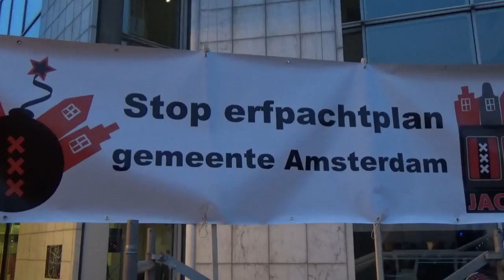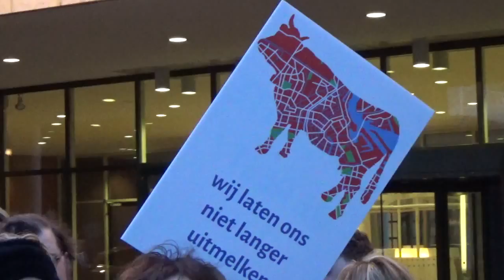Demonstratie Stop erfpachtplan gemeente Amsterdam